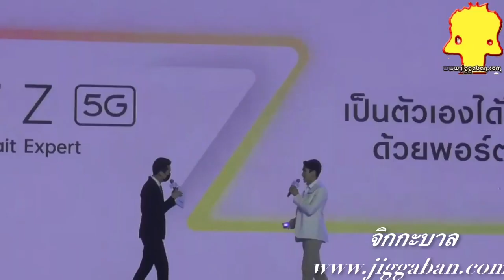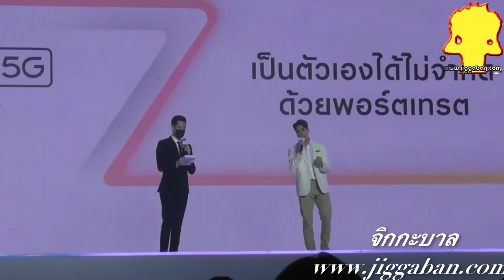'ณเดชน์ คูกิมิยะ' พรีเซ็นเตอร์สมาร์ทโฟนรุ่นใหม่ล่าสุดจากออปโป้ 'OPPO Reno7 Z 5G'